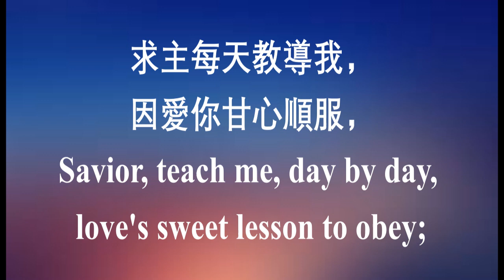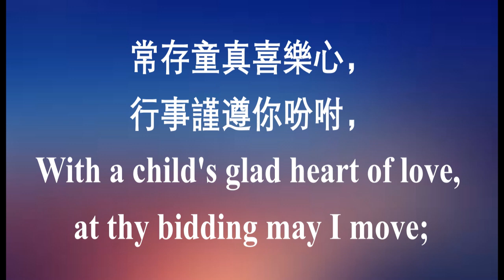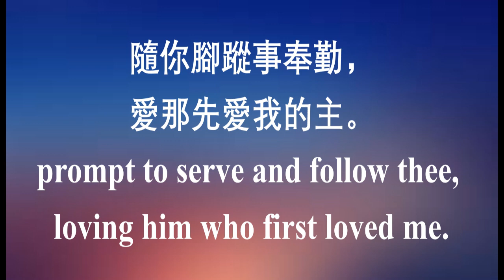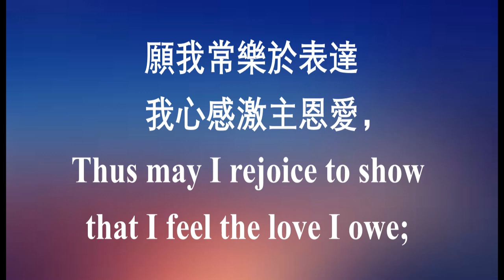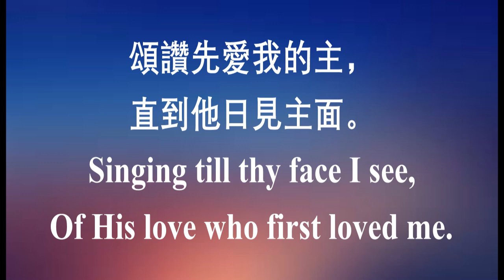402 求主每天教導我Saviour, Teach Me, Day by Day | 大河谷华人浸信会诗班